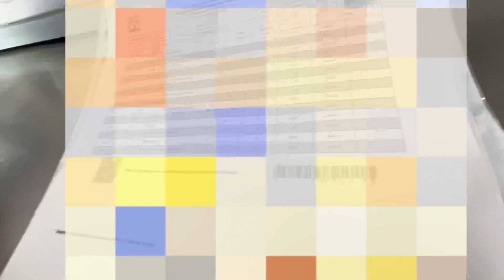QUE FUE LO QUE PASÓ ? | VLOG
Hey! amigos este es un nuevo video vlog , espero que les guste mucho, tanto como yo me divertí al grabarlo

Es muy agradable poder compartir como es mi vida!